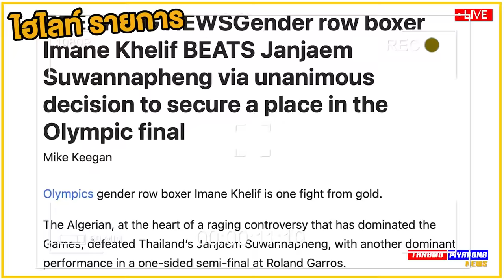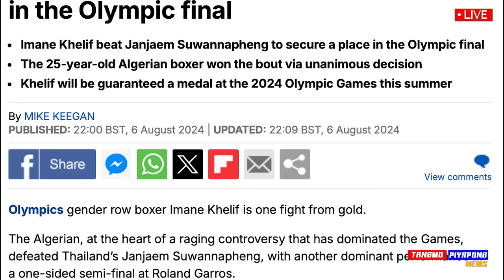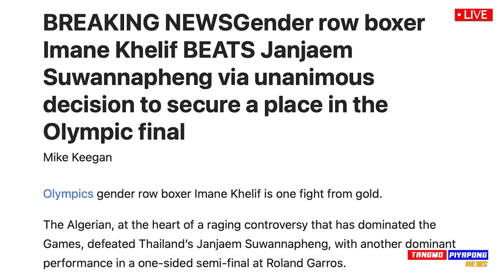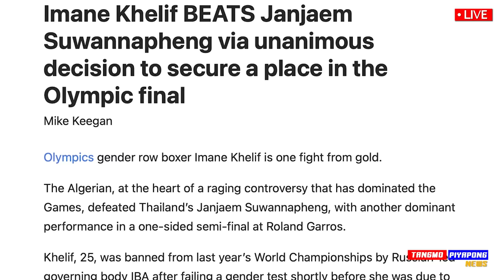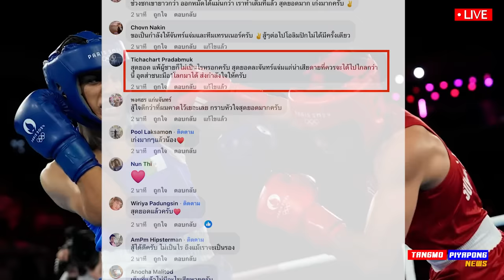ดราม่า !! ทั่วโลก ประณาม อัปยศ !! ต่อย ขนาดนี้ผู้ชาย รึป่าว !! - แตงโมลง ปิยะพงษ์ยิง